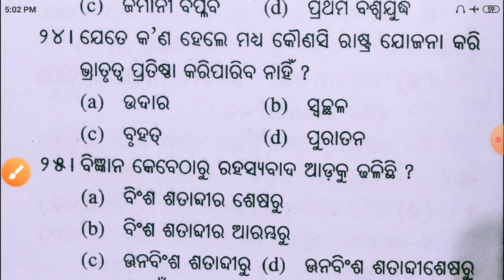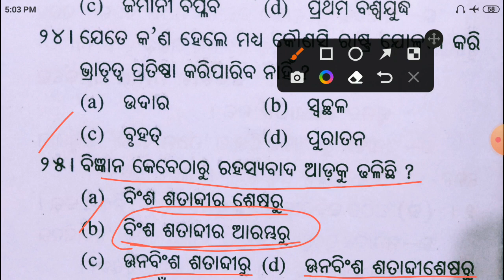Odia(Opt) MCQs | +2 2ndyear Odia Opt | Class 12 Odia Opt | OdiaOpt-64 | CHSE Odisha | Quiz Test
Welcome to Score More Classes by Bharat Sir
Hello Students , This video is about some MCQs of Plus two 2ndyear Odia Optional for the Class 12 Higher Secondary students of Odisha for the AHS Exam 2022 , Chse Odisha .